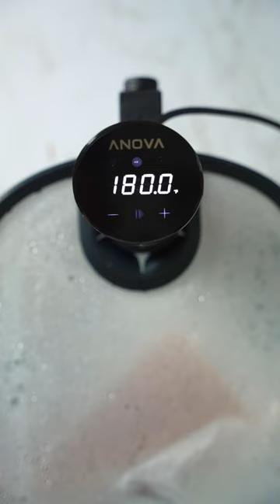Sous Vide Caramelized Honey Ice Cream with the Anova Precision® Cooker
Did you know you could caramelize honey using the Anova Precision® Cooker? When caramelizing honey, it develops a deep rich and slightly nutty taste to it. And now that summer is upon us, Chris Jay likes to use the caramelized honey in place of sugar in a vanilla bean ice cream recipe. The combination of caramelized honey with vanilla bean and fleur de sel creates a rich, sweet, floral taste with nutty hints to keep things exciting. Use the extra caramelized honey to drizzle over the ice cream for a toffee-like topping.